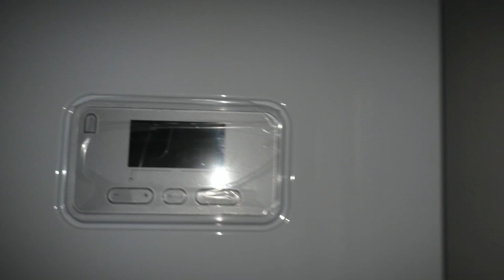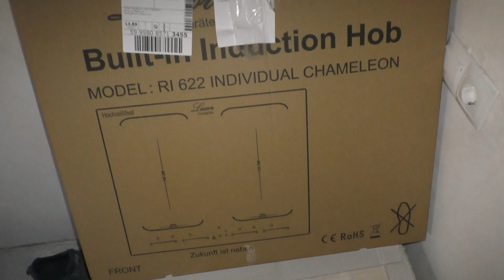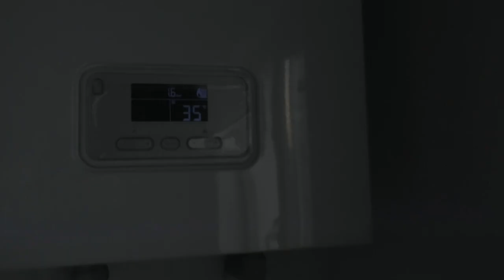VLOG Таунхаус - Запустили електрокотел, збудували кладовку | ВЛОГ Ремонт в таунхаусе | Babasiky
Продовжуємо розповідати про хід ремонтних робіт у нашому таунхаусі. Вже запустили електрокотел і опалення відповідно, а також збудували кладовку (гардеробну) під сходами на 1 поверсі.
Продолжаем рассказывать о ходе ремонтных работ в нашем таунхаусе. Уже запустили электрокотел и отопление соответственно, а также построили кладовку (гардеробную) под лестницей на 1 этаже.